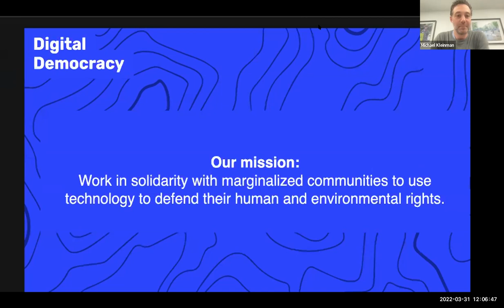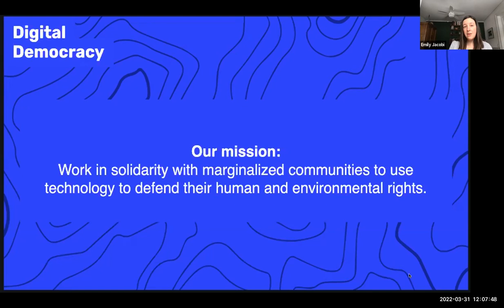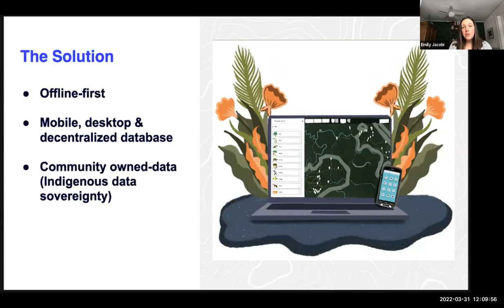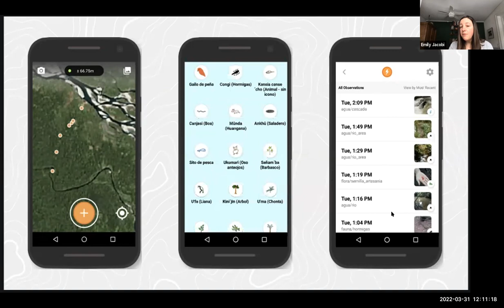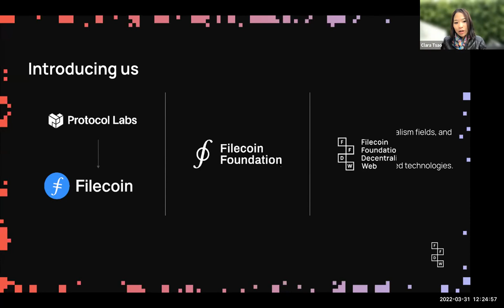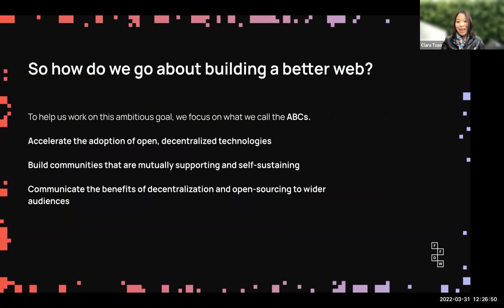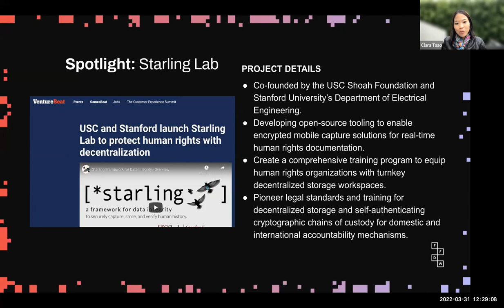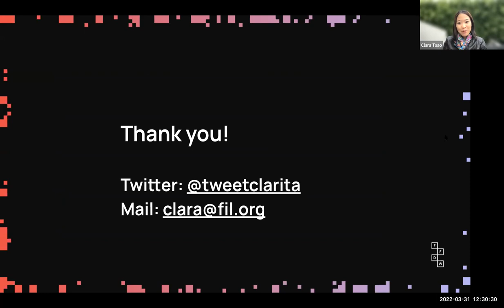Human Rights & web3 for Activists: Salon #3 hosted by Amnesty International & Fight for the Future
Web3 for Human Rights Activists: what should we build?

Seeking to present some futures to fight for and principles that we can unite around as we engage with the next generation of the internet.

Speakers Include:

- Executive Director & Founder of Digital Democracy Emily Jacobi
Topic: “Drawing on my team's work building tools with Indigenous partners in the Amazon to focus on the following principles: accessibility, data sovereignty, environmental justice, and co-building tools.”
- Founder of Untangled, a newsletter and podcast about technology, people, and power Charley Johnson
Topic: “What are Social Tokens and how they could affect social movements”
- Head of Operations & Production at SYMPHONY, co-editor of MUSIC x, & co-project lead Water & Music Academy Maarten Walraven
Topic: “The reconsideration of value, ownership and community for musicians and fans engaging in Web3.”
- Founding Officer & Director for Filecoin Foundation & Filecoin Foundation for the Decentralized Web Clara Tsao
Topic: “Human rights use cases with Web3 and a number of the amazing project partners we are funding, along with impending challenges with a more decentralized web.”